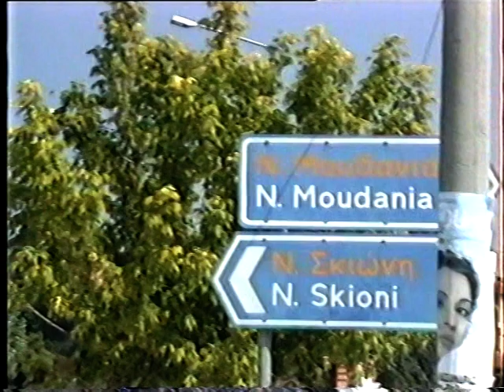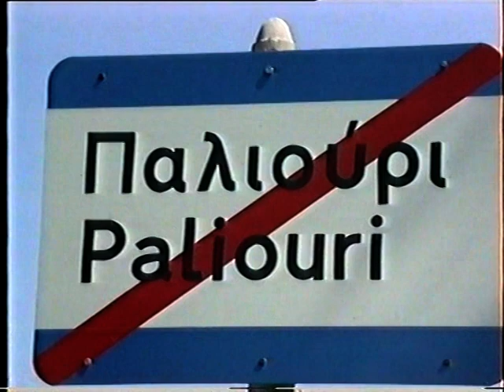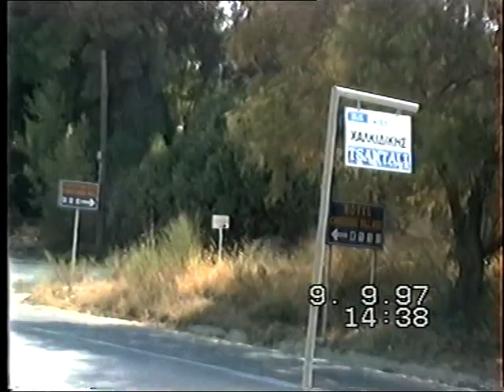Halkidiki Greece 1997 trip from Afitos to Paliouri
Filmed in 1997 the bus from  Afitos to Paliouri then a walk  up the hills above Paliouri   down to the  beach near the Chrousso village hotel  filmed before the fires that destroyed the forests